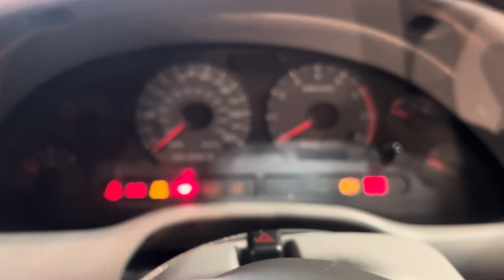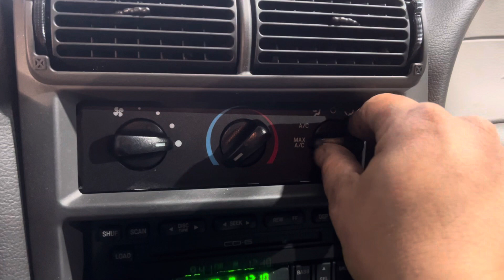1012P 2002 MUSTANG 5L Engine Salvage Wrecked Part Out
Thanks for taking a look at our recently dismantled wrecked salvage parts donor. This 2002 MUSTANG has recently been parted down and is no longer rebuildable to purchase as a salvage rebuilder.

Link to our eBay Parts for this stock: